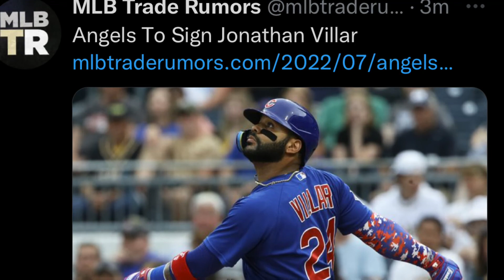Los Angeles Angels Sign Johnathan Villar Fantasy Baseball / MLB News